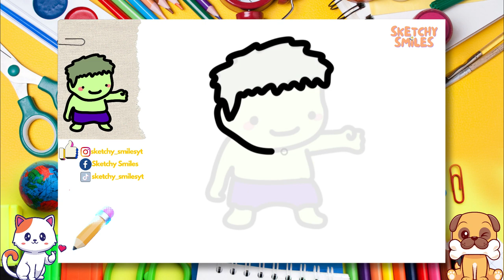How to Draw Avangers Hulk | Step by Step Drawing Tutorials for Kids | Learning Videos for Toddlers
✨ Let's draw and paint a cute Hulk step by step together! Join us and watch all of our easy step by step drawing tutorials for beginners and for kids! 👣

0:00 Intro 🎞️
0:20 Let's Start Drawing✏️
4:14 Let's Color Our Sketch 🎨
8:33 Congratulations! 🥳🎉🎈

cute drawing,
drawing tutorial,
drawing easy,
drawing art,
drawing and coloring,
Drawings,
Basic Drawings,
Simple Drawings,
Drawings Lessons,
Line Drawings,
Cute Drawings.
Easy Drawings,
Simple Drawings,
simpatico disegno,
tutorial di disegno,
disegno facile,
Disegnare,
Disegni di base,
Come disegnare,
Disegni semplici,
Come colorare,
Come colorare,
Disegni carini.
Disegni facili,
Disegni semplici,
Cosa disegnare,
süße Zeichnung,
Zeichnungs-Tutorial,
einfach zeichnen,
Kunst zeichnen,
Zeichnen und Ausmalen,
Ziehen,
Zeichnungen,
Grundlegende Zeichnungen,
Einfache Zeichnungen,
Zeichenunterricht,
Strichzeichnungen,
Nette Zeichnungen.
Einfache Zeichnungen,
Einfache Zeichnungen,
lindo dibujo,
tutorial de dibujo,
dibujar facil,
dibujos simples,
que dibujar,
joli dessin,
tutoriel de dessin,
dessin facile,
Dessiner,
Dessins,
Dessins de base,
Comment dessiner,
Dessins simples,
Comment colorier,
Comment colorier,
Dessins mignons.
Dessins faciles,
Dessins simples,
Que dessiner,
رسم لطيف
رسم تعليمي
الرسم السهل ،
فن الرسم
رسم وتلوين،
رسم،
الرسومات،
رسومات أساسية ،
كيف ترسم،
كيفية رسم جيد ،
رسومات الخط
كيف تلون ،
كيف تلون ،
رسومات لطيفة.
رسومات سهلة
رسومات بسيطة
Adım adım çizim,
sevimli çizim,
çizim öğretici,
kolay resim,
çizim ve boyama,
Çizmek,
Çizimler,
Temel Çizimler,
Nasıl çizilir,
Basit Çizimler,
çizim dersleri,
Çizgi çizimleri,
Nasıl Renklendirilir,
Sevimli Çizimler
Kolay Çizimler,
Basit Çizimler,
Sanat Dersleri,
Art school,
okul öncesi,
toddler activities,
kid activity,
çocuklar için aktivite,
kindergarden,
anaokulu,
Ne Çizilir,
desenho fofo,
tutorial de desenho,
desenho fácil,
Desenhar,
Desenhos Básicos,
Como desenhar,
Desenhos Simples,
Como Colorir,
Como Colorir,
Desenhos fofos.
Desenhos fáceis,
Desenhos Simples,